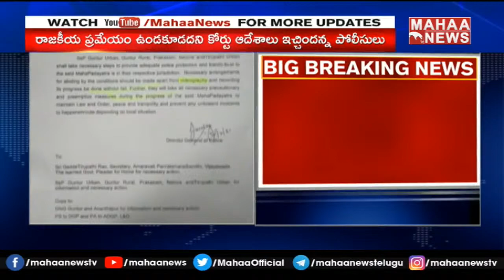మహా పాదయాత్ర రైతులకు పోలీసుల నోటీసులు: Notices To Amaravathi Padayatra | Mahaa News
మహా పాదయాత్ర రైతులకు పోలీసుల నోటీసులు: Notices To Amaravathi Padayatra